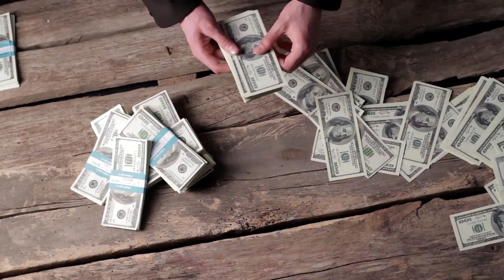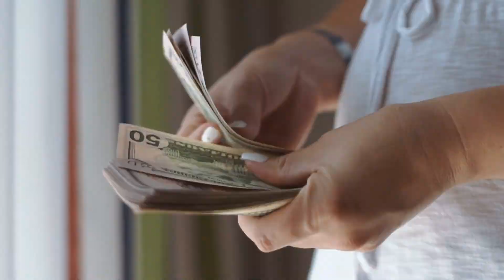Top 10 Countries with NO INCOME TAX - No Tax Countries 2023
Top 10 Countries with No Income Tax 2023 including countries with low income tax and no tax countries.

First of all, what exactly is the meaning of an income tax? It is a tax that the people have to give to their government. We have also seen it in most countries when there is a deduction in our salaries and the money takes off to the government. But you will be surprised that there are still countries that are not letting their citizens deliver them the tax. And this is what I will be explaining to you in this Video. They are letting them have the best life and this is what we are going to discuss now by starting with the top 10 No Income Tax countries.

Video Chapters:
00:00 TOP 10 COUNTRIES WITH NO INCOME TAX 2023
00:20 ABOUT NO TAX COUNTRIES
01:32 OMAN
02:04 SAUDI ARABIA
02:47 KUWAIT
03:34 THE BRITISH VIRGIN ISLANDS
04:15 MONACO
04:56 BERMUDA
05:44 BAHRAIN
06:24 UNITED ARAB EMIRATES
07:08 CAYMAN ISLANDS
07:56 THE BAHAMAS
08:46 Which is your favorite country among the TOP 10 COUNTRIES WITH NO INCOME TAX?